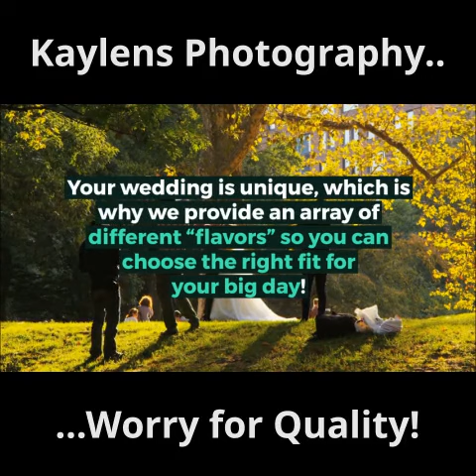Kay Lens Wedding Quotation (Why PRICING Value) Is more Authentic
Many wed yet they feel they have to figure whose the best Photographer or videographer to handle their social media yet they have only to look for whose qualifying their moments instead of them quantifying the labelled Oh Good Ol sessions